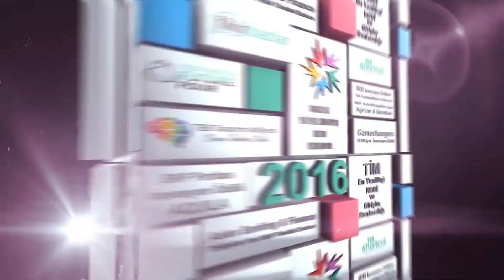"TEB'de İnovasyon 10.Yaşında" şarkımız sizlerle...